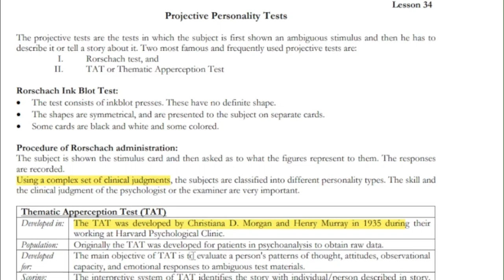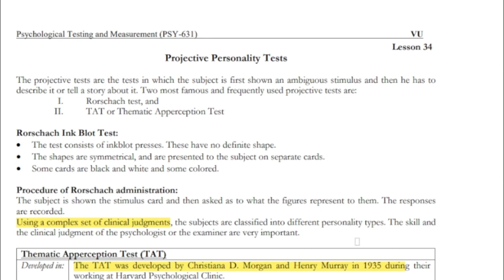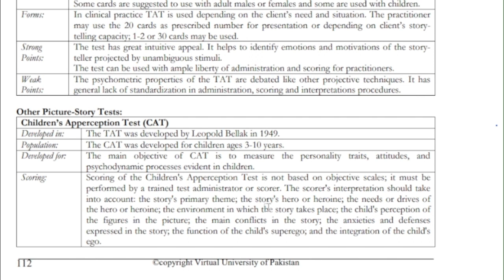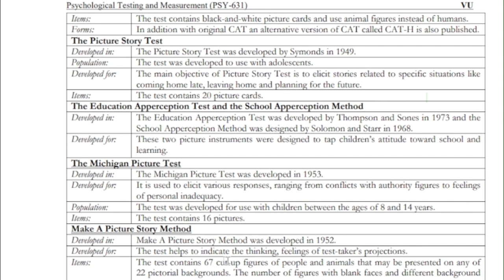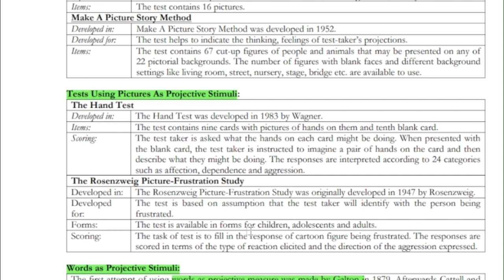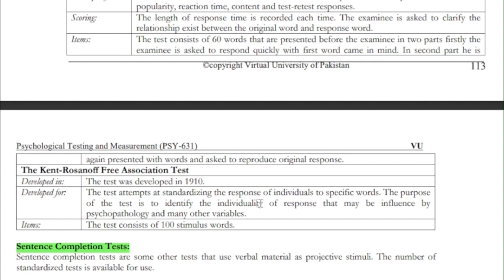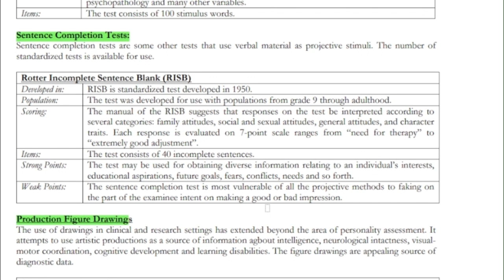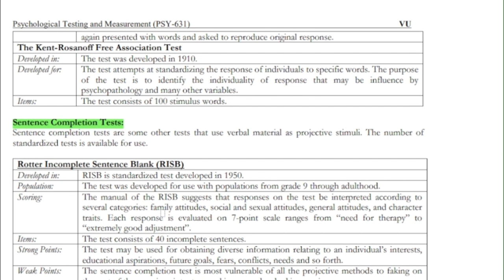PSYP631 Short Lecture 34_Highlighted Question_PSY631 Lectures_Final Term_Full Detail In Short Time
PSYP631 Short Lecture 34_Highlighted Question_PSYP631short Lectures_Final Term_Full Detail In Short Time

In this video, I provide you a Short lecture series on the Final term preparation of PSYP631, in which Short Questions and Important MCQS are Highlighted and discussed. These Lectures help you to prepare for the Final Term of PSYP631 easily because these are short and time-saving lectures.

  👉👉👉 PSYP631 Short Lecture 35_Highlighted Question_PSYP631short Lectures_FinalTerm_Full Detail In Short Time

______/ Video Topic \______

psyp631lectures
psyp631Midtermlectures
psyp631 final term lectures
psyp631shortlectures
psyp631 important short lectures
psyp631 important short lectures and MCQs
psyp631 important quiz
psyp631 important quiz and short question of lectures
psyp631 short lecture,
psyp631 Mid term
short lectures of psyp631
psyp631 final term preparation
psyp631 Mid term preparation
psyp631 Mid exam
psyp631 new lectures
mcqs,
psyp631 midterm prepration
psyp631 finalterm preparation
psyp631 short notes
psyp631 Midterm exam preparation
psyp631 final term exam preparation
 vu psyp631 short lectures, psy631 lectures, psy631 short lectures,